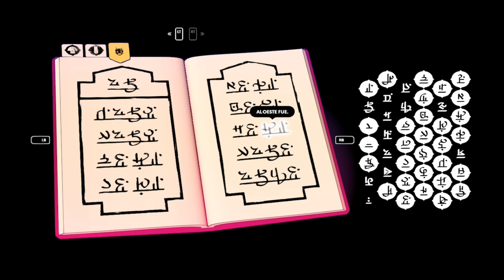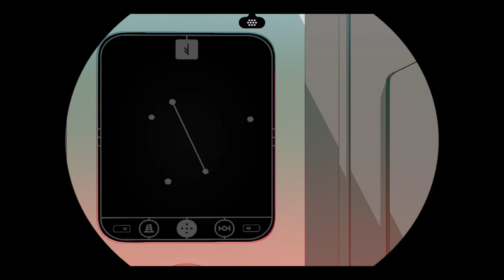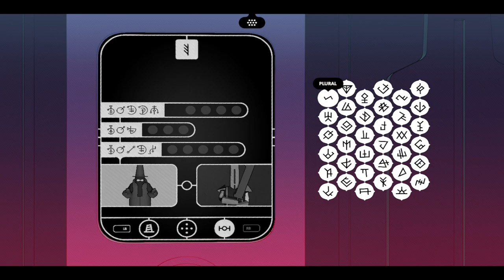Chants of Sennaar - Parte 3 - Pueblo de los Bardos - Gameplay - Español - Walkthrough - Aventuras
Los Pueblos de la Torre quedaron divididos desde el principio de los tiempos y ya no hablan entre sí. Pero se dice que un día, un viajero encontrará la sabiduría para derribar los muros y restablecer el equilibrio.

Parte 3 del gameplay de "Chants of Sennaar".
Juego de aventuras desarrollado por Rundisc y publicado en 2023.